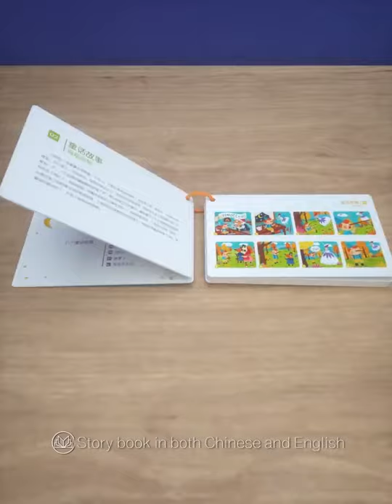Portable Projector light Torch Toys Three - In - One Starry Sleeping Light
Best Christmas Gift for Your Kids